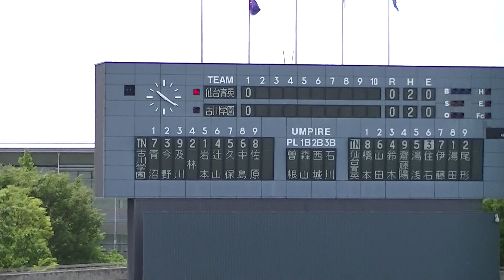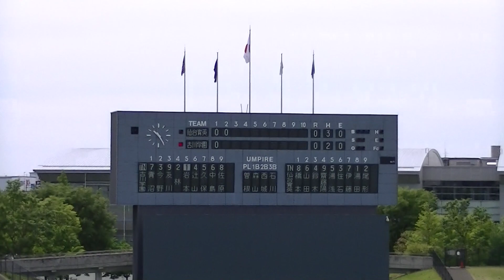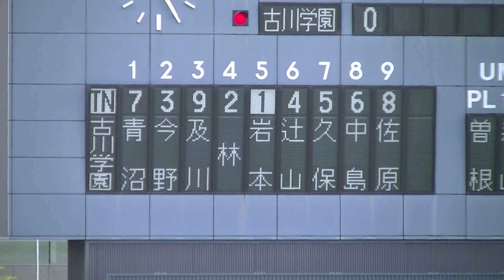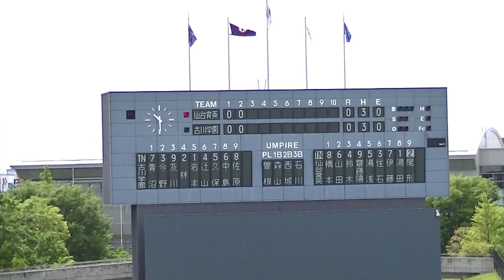R5年5/25 古川学園＆仙台育英（2回）「第７０回春季東北地区高等学校野球宮城県大会」